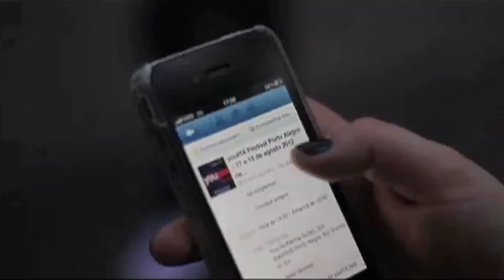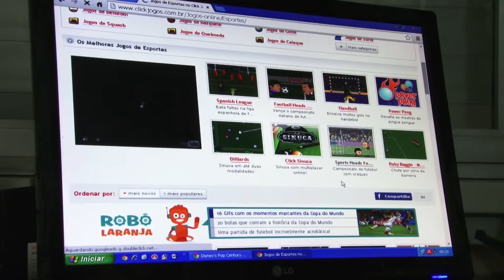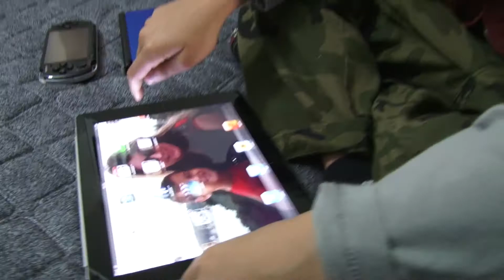Redes Sociais e Crianças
Cada vez mais cedo as crianças começam a ter contato com a internet. Segundo uma pesquisa realizada pelo Centro de Estudos sobre as Tecnologias da Informação e da Comunicação, 79% dos usuários de internet entre 9 e 17 anos possuem perfil em alguma rede social. No quadro "Conectados" saiba de que forma os pais e responsáveis precisam ter cuidado ao liberar o uso da internet para as crianças.